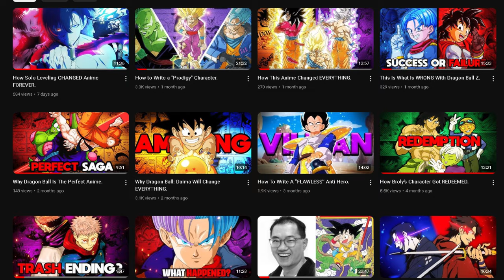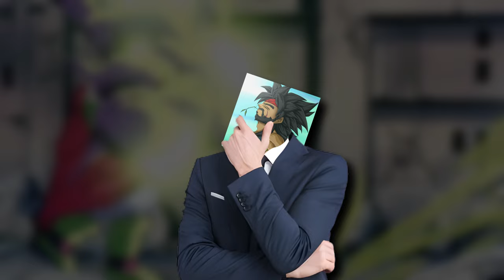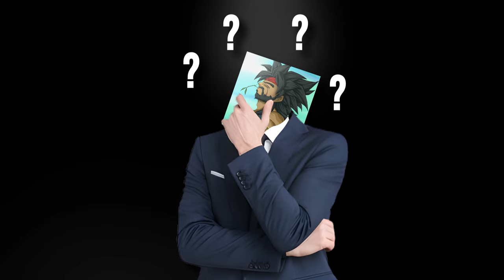The PROBLEM with Z Broly.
In this video, we dive deep into the world of Dragon Ball to uncover the untold story of Z Broly, the Legendary Super Saiyan who left a massive impact on fans despite not being canon! From his explosive debut in the Dragon Ball Z movies to his status in the official Dragon Ball timeline, we explore why Z Broly never made it into the main series. Discover the behind-the-scenes decisions, the fan theories, and the crucial differences between Z Broly and the canon version we see in Dragon Ball Super. Whether you're a long-time fan or new to the Dragon Ball universe, join us as we unravel the mystery of Z Broly's non-canon status!